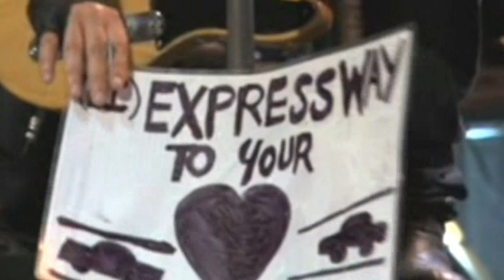Bruce Springsteen & ESB - Expressway To Your Heart (live @ Nassau Coliseum 2009)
Originally by Soul Survivors.

I've been tryin' to get to you for a long time
Because constantly you been on my mind
I was thinkin' 'bout a shortcut I could take
But it seems like I made a mistake

I was wrong, mmm, I took too long
I got caught in the rush hour
A fellow started to shower
You with love and affection
Now you won't look in my direction

Now there's too many ahead of me
They're all the time gettin' in front of me
I thought I could find a clear road ahead
But I found stoplights instead

I was wrong, baby, I took too long
Come on, look in my direction

Oh, much too crowded
Oh, so crowded